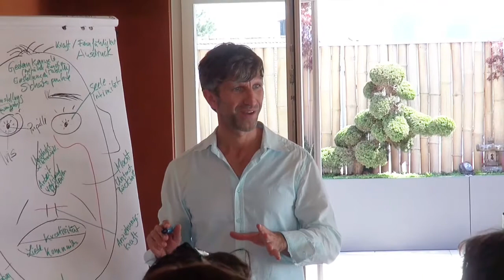SilentPower Gemeinschaftspraxis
Dienstleistungsangebot der Gemeinschaftspraxis SilentPower.
Videoproduktion by: Marsha L.L. Wiederkehr